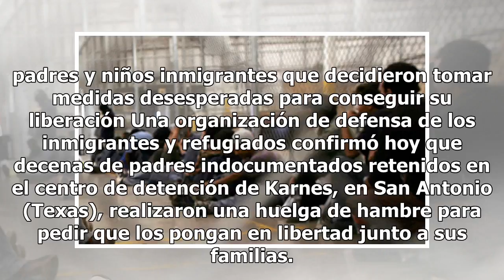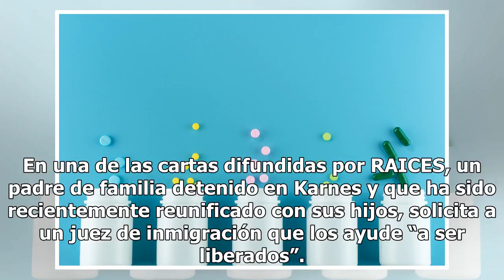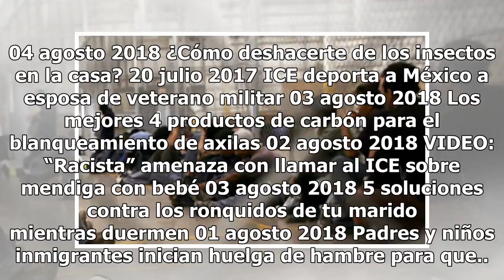Padres y niños inmigrantes inician huelga de hambre para que gobierno Trump los libere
ICE niega los reportes de las medidas extremas adoptadas por los inmigrantes ICE asegura que no está ocultando información a la opinión publica Foto: Spencer Platt / Getty Images Compartir En medio de la fallida operación de reunificación del gobierno de Donald Trump de las familias separadas en la ...